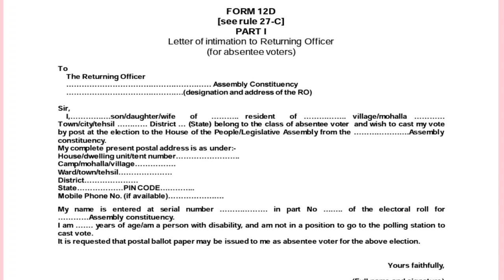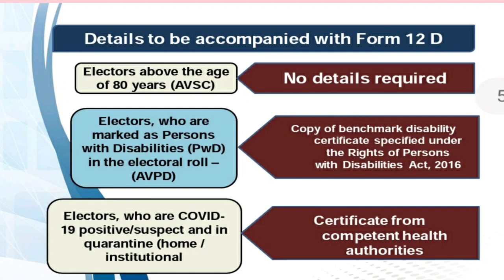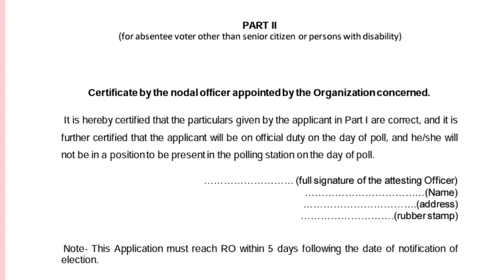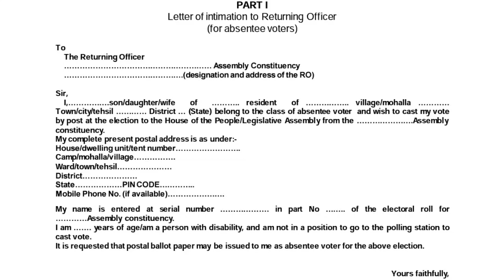POSTEL BALLOT FACILITY IN KERALA ASSEMBLY ELECTION 2021/FORM 12 D FOR POSTEL BALLOT APPLICATION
KERALA ASSEMBLY ELECTION NEWS
ASSEMBLY ELECTION IN KERALA
LATEST INFORMATION ABOUT KERALA ASSEMBLY ELECTION
POSTEL BALLOT
POSTEL BALLOT FACILITY FOR KERALA ASSEMBLY ELECTION
FORM 12 D FOR POSTEL BALLOT
LATEST MALAYALAM NEWS ON KERALA ELECTION
KERALA ELECTION 2021 MALAYALAM NEWS